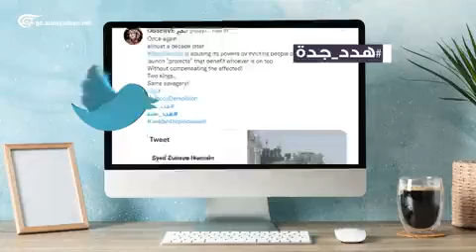تفاصيل كاملة ودقيقة شاهد ما هو السبب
هدد جدة.. مدن ذكية تصنع ذكريات المشردين تقرير: فاطمة فتوني
/storage/emulated/0/snaptube/download/SnapTube Video/مغتصب حفر الباطن _ فيديو مسرب لمغتصب حفر الباطن في السعوديه(360P).mp4